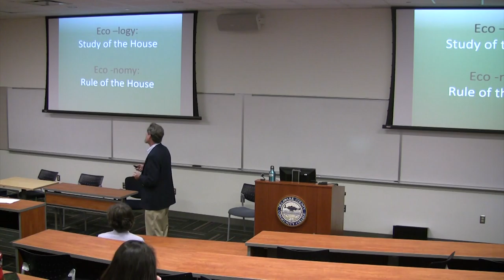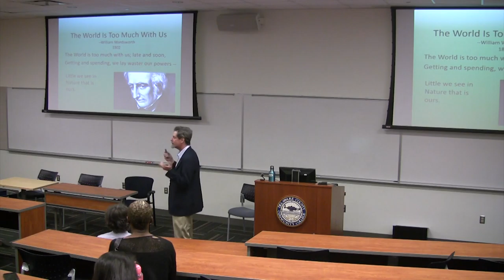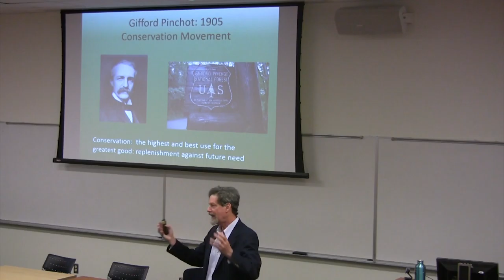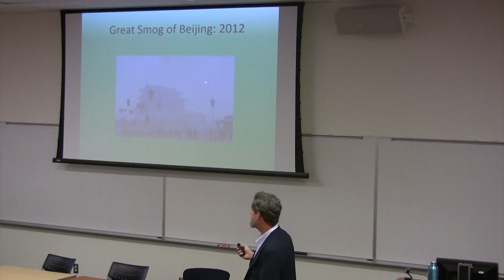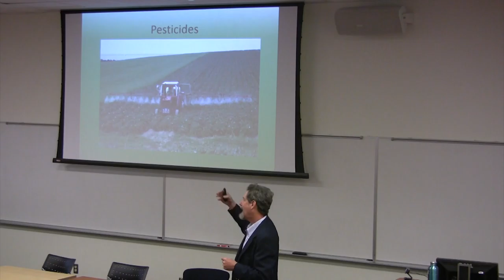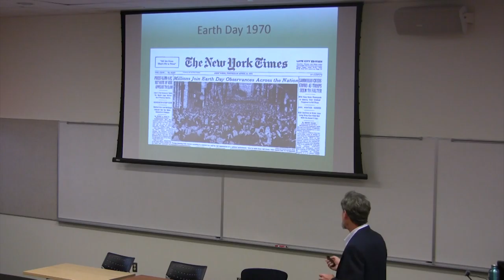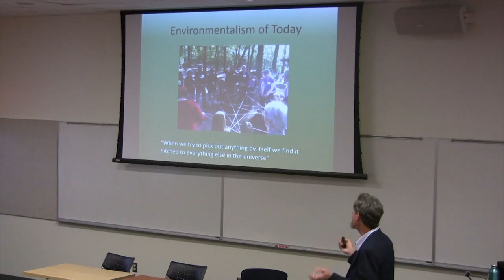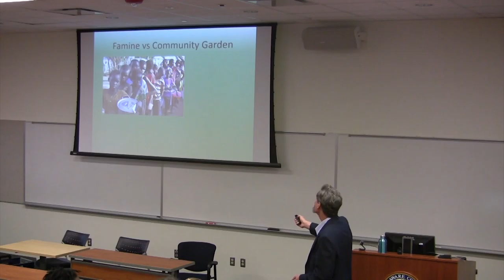STEM Speaker Series - Environmental Activism Today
Title:  Environmental Activism Today

Speaker:  Russ Johnson, Non-Profit Development and Fundraising Consultant.  Russ Johnson was inspired to devote his career to environmental education and policy work after the first Earth Day in 1970 and seeing the "Blue Marble" photograph of Earth taken from Apollo 17 in 1972.

Synopsis:  Some people believe that the government organizations like the Environmental Protection Agency (EPA) or non-profit watchdogs such as Greenpeace will save our planet.

But the reality is environmental activism is a personal and community level is still vital and necessary.  Speaker Russ Johnson will discuss why environmental activism is so important and how students, particularly STEM majors, can help save the planet.  APRIL IS EARTH MONTH.